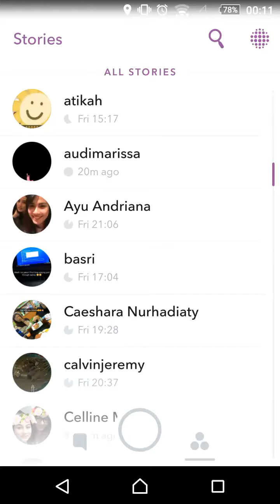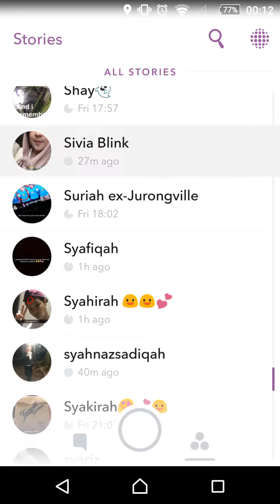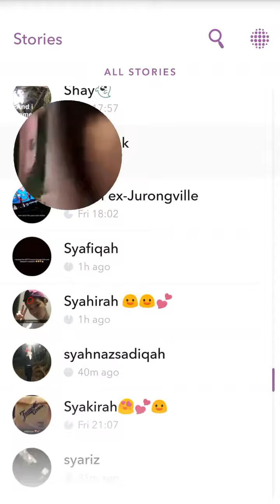Video of snapchat [ BLINK Indonesia ]